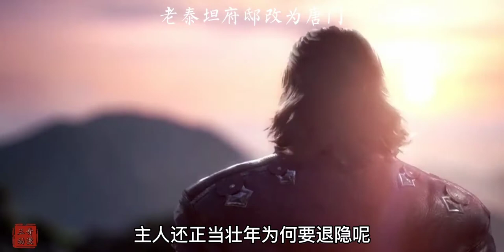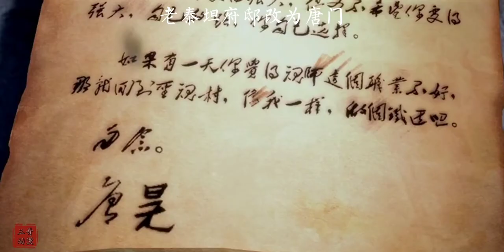斗罗大陆140集：唐三得到力之一族的支持，老泰坦府邸改为唐门